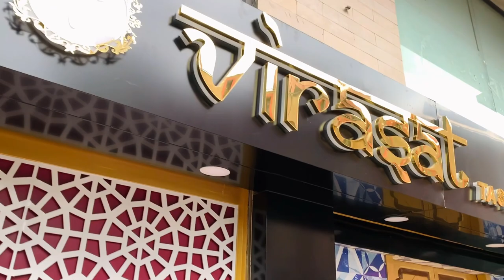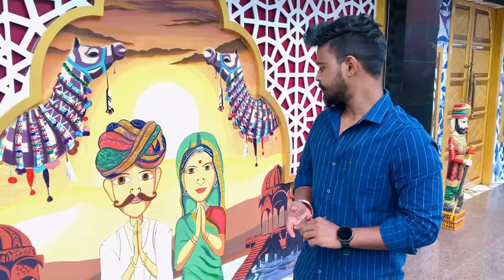First time trying RAJASTHANI Food || Assamese vlog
This time I am really very excited to share the thing that I've tried which is a Rajasthani food namely "dal baati choorma" and the most interesting thing is that I tried this here in Assam.basically 'Dal Baati Choorma' is a traditional delicacy from the state of Rajasthan. Daal is prepared using tuvaar dal, chana daal , mung dal, moth dal, or urad dal.Baati is a hard tennis ball sized bread made up of wheat flour commonly known as aata.Choorma is a sweet delicacy made of coarsely grounded wheat flour, bajra (millet) flour, or semolina.Over all its a delicious dish.I tried this for the first time and liked it very much .I recommend you all to try this for once.

Location: Virasat restaurant, F fort building,Kachari basti, Guwahati.

Please write your doubts/recommendations/ feedbacks in the comment section

                     and

Rajasthani food
Rajasthani food vlog
Rajasthani food in Guwahati
Assamese food vlog
Assamese food vloger